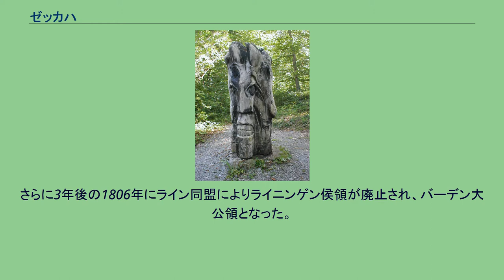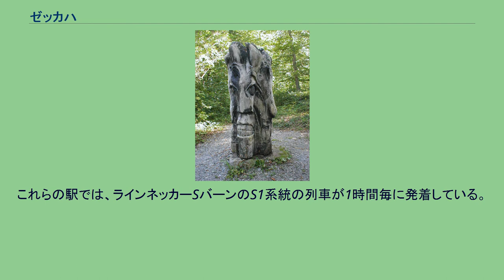ゼッカハ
ゼッカハ (ドイツ語: Seckach) はドイツ連邦共和国バーデン＝ヴュルテンベルク州ネッカー＝オーデンヴァルト郡に属す町村（以下、本項では便宜上「町」と記述する）。
この町は、アーデルスハイムとブーヒェンの間のオーデンヴァルトおよびバウラントの斜面に位置する。
この町はネッカータール＝オーデンヴァルト自然公園に含まれる。
この町は、グロースアイクホルツハイム、ゼッカハ、ツィンメルンの3地区とクリンゲ青少年村からなる。
ゼッカハは、788年のロルシュ文書に記録されている。
ゼーリゲンタール修道院が1236年にこの村を獲得した。
この修道院が廃止されるとゼッカハは1568年にマインツ選帝侯領となった。
その後は、1803年に帝国代表者会議主要決議に基づく世俗化によりライニンゲン侯領となるまで、マインツ選帝侯領にとどまった。
さらに3年後の1806年にライン同盟によりライニンゲン侯領が廃止され、バーデン大公領となった。
1972年にゼッカハは、グロースアイクホルツハイムおよびツィンメルンと合併し、新しい自治体ゼッカハが発足した。
グロースアイクホルツハイム グロースアイクホルツハイムは、775年のロルシュ文書に記載がある。
1561年にプファルツ選帝侯領となった。
ライニンゲン侯領を経て、1806年バーデン大公領となった。
ツィンメルン ツィンメルンは782年のロルシュ文書が初出である。
1236年にゼーリゲンタール修道院の所領となった。
それ以後はゼッカハと同様の経緯をたどった。
グロースアイクホルツハイムは16世紀前半に宗教改革がなされたが、ゼッカハおよびツィンメルンはローマ・カトリックにとどまった。
基部から緩やかな弧を描く赤い三角図形により左右に分割。
三角図形の中は5本スポークの輪。
向かって左は、銀（白）地に黒いシュタインボックの角。
向かって右は、直立する黒い戦斧。
紋章の意匠は、1803年以前の領主を示している。
シュタインボックの角はゼッカハ家の紋章、戦斧はシュテッテン家の紋章のモチーフである。
5本スポークの輪は、アイクホルツハイム家の新しい家系の紋章で、配色はマインツ大司教の紋章に倣っている。
の他にもヴァルデュルンの第461兵站大隊とも友好協定を結んでいる。
彫刻公園の作品 ゼッカハは「彫刻の町」であり、7つのブロンズ彫刻、5つの石材彫刻、10のコンクリート彫刻作品がある。
1987年から町の森に「彫刻公園」が設けられ、82の石、コンクリート、木の彫刻作品が展示されている。
ベルリンの彫刻家夫妻マリアンネとパウル・アウグスト・ヴァグナーが仲間に彫刻制作を呼びかけた。
できあがった彫刻が公園内に保存されている。
町は、森（約2 ha）を自由に使ってもらい、散策路を設けた。
彫刻公園の一角は「狂気のアリーナ」と呼ばれ、定期的に野外コンサートが開催されている。
SCクリンゲ・ゼッカハは、1981年に創設された女子サッカークラブで、1990年から1998年まで8シーズン、ブンデスリーグでプレイした。
ゼッカハには、サウナや蒸し風呂を備えた屋内プールがあり、一年中利用できる。
町内には、クリンゲ青少年村がある。
この施設は、戦後の混乱で家族を亡くした子供や若者たちに新しい家庭を提供することを目的に、1946年に司祭ハインリヒ・マグナーニによって創設された。
現在は、それぞれの事情で元の家族と暮らせない子供や若者180人が暮らしている。
鉄道ネッカーエルツ – オスターブルケン線には、ゼッカハ駅およびツィンメルン駅が設けられている。
これらの駅では、ラインネッカーSバーンのS1系統の列車が1時間毎に発着している。
ゼッカハ駅は乗換駅であり、ミルテンベルクへ向かうマドンネンラント鉄道に乗り換えることができる。
^ Statistisches Landesamt Baden-Württemberg – Bevölkerung nach Nationalität und Geschlecht am 31. Dezember 2020 (CSV-Data)